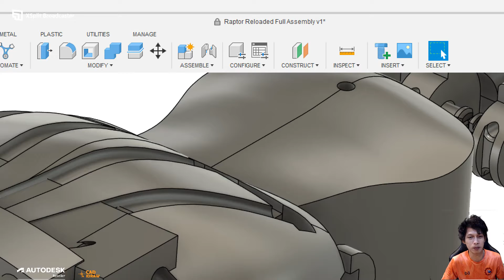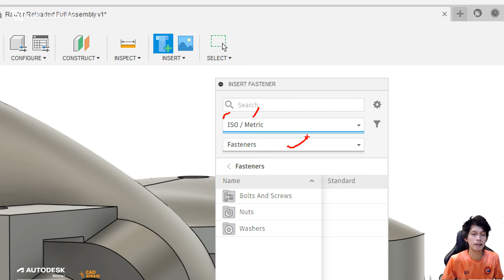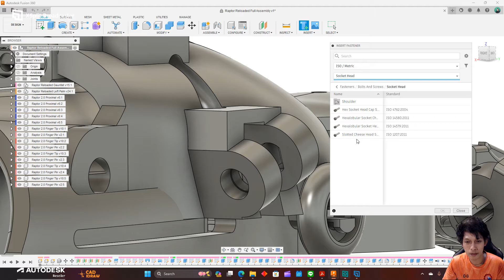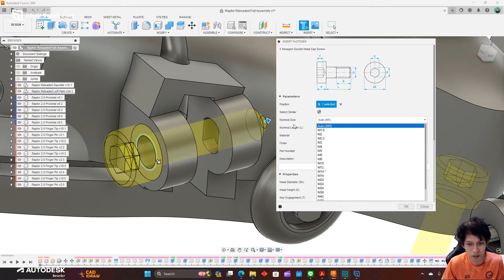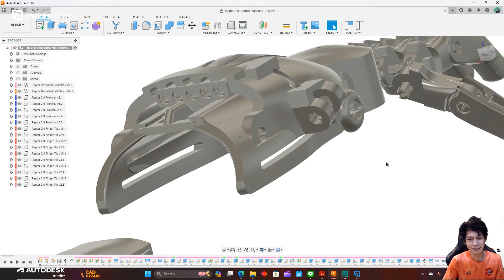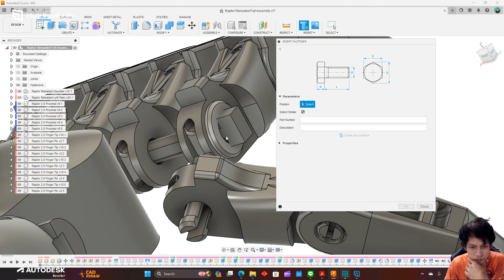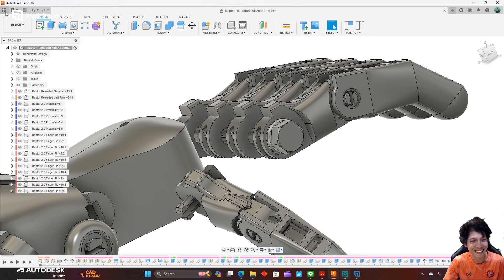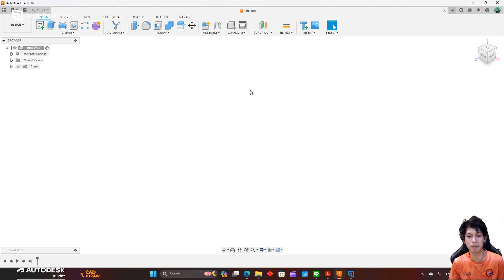เห็นเกรียวกราวกันใหญ่กับฟีเจอร์ใหม่ของ Autodesk Fusion 360 กับคำสั่ง "Insert Fastener."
เห็นเกรียวกราวกันใหญ่กับฟีเจอร์ใหม่ของ Autodesk Fusion 360
กับคำสั่ง "Insert Fastener."  หากเริ่มต้นไม่เป็น มันก็ Insert บ่อได้เด้ครูบาร์
มาเบิ่งวามีวิธีการจั่งได๋แน ลุยยยยยยยย